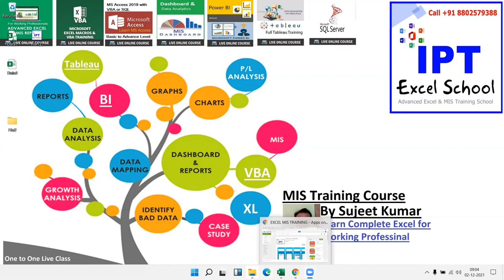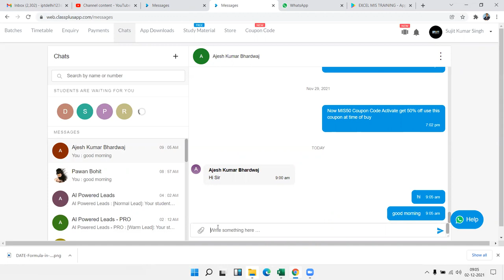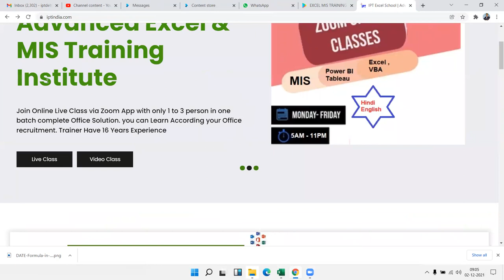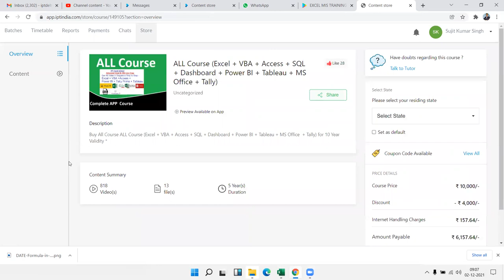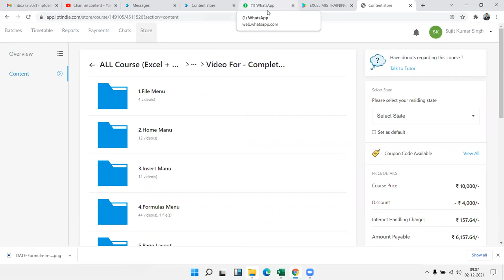ALL Course (Excel + VBA + Access + SQL + Dashboard + Power BI + Tableau + MS Office + Tally)